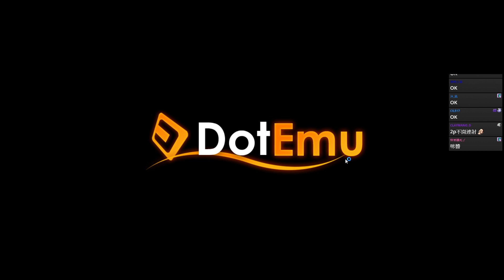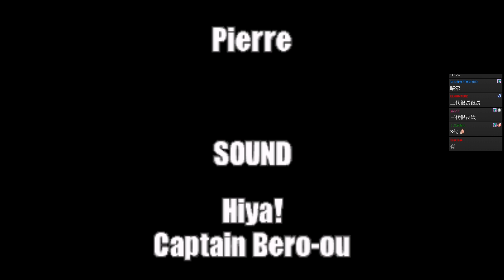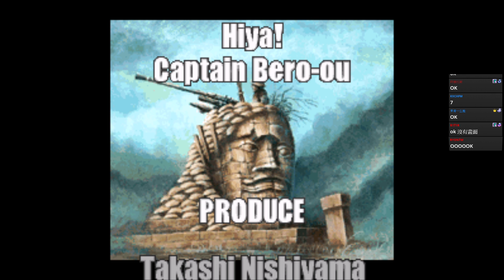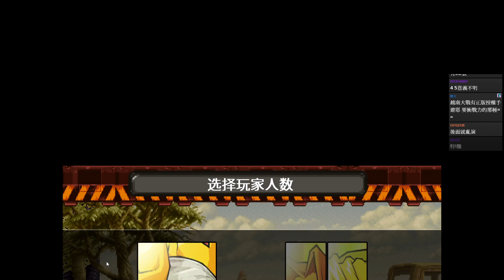越南大戰合輯 #2 開扁外星人 財富自由的坦克人丁E 老闆賺翻啦 這代你花了多少錢?! 第X代︱J群玩家︱GodJJ︱20220211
★本日參與人員：GODJJ 丁亦(蛋蛋)

2015年阿接也有自己玩過越南大戰！

0:00 訂閱VODJJ-越南大戰X
7:37 遊戲開始